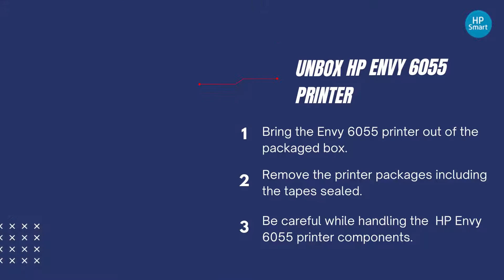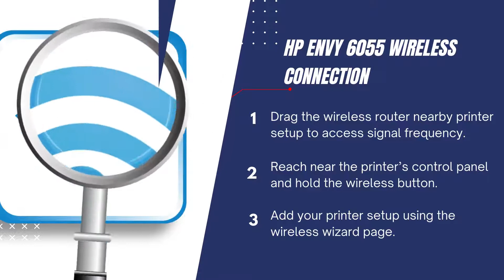HP Envy 6055 Printer Setup | Envy 6055 Driver Download | Wifi Setup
In this video, we establish how to setup the hp envy 6055 printer. Follow our steps for HP Envy 6055 unboxing, power connection, ink installation, paper load, driver download, USB connection and wireless connection.

0.09 hp envy 6055 printer setup
0.18 hp envy 6055 unboxing
0.27 hp envy 6055 power connection
0.36 hp envy 6055 ink installation
0.45 hp envy 6055 paper load
0.54 hp envy 6055 driver install
1.03 hp envy 6055 usb connnection
1.12 hp envy 6055 wireless connection

Unboxing HP Envy 6055 Printer:

1. Bring the Envy 5055 printer out of the packaged box.

2. Remove the printer packages including the tapes sealed.

3. Be careful while handling the HP Envy  5055 printer components.

HP Envy 5055 Power Connection:

1. Place the Envy 5055 printer on a flat surface.

2. Now, try to interlink the printer and device using USB Cords or Wireless.

3. At the same time, add the other end to the wall outlet.

HP Envy 5055 Ink Installation:

1. Take the required ink cartridge from the given package.

2. Insert the ink cartridges/tanks into the provided slots.

3. In case, the ink cartridge/tank slots may be mentioned with colors.

HP Envy 5055 Driver Install:

1. Use the Official HP website to download HP Envy 5055 driver.

2. If available in CD format, access using your device CD-ROM.

3. Select the driver and software option download and install.

HP Envy 5055 USB Connection:

1. Inspect the USB cable condition, before using it.

2. Select the change device installation settings and click on the Yes checkbox.

3. Ensure problem-free connection between the 5055 Printer and device.

HP Envy 5055 Wireless  Connection:

1. Drag the wireless router nearby printer setup to access signal frequency.

2. Reach near the printer’s control panel and hold the wireless button.

3. Add your printer setup using the wireless wizard page.

hp envy 6055 wifi setup
hp envy 6055 setup
hp envy 6055 wireless setup
hp envy 6055,hp envy 6055 printer
hp envy 6055 setup video
hp envy 6055 unboxing
hp envy 6055 setup guide
hp envy 6055 all-in-one printer
hp printer setup app
hp envy 6055 driver
hp envy 6055 setup mac
hp envy 6055 manual
hp envy 6055 driver download
hp envy 6055 wireless all-in-one printer